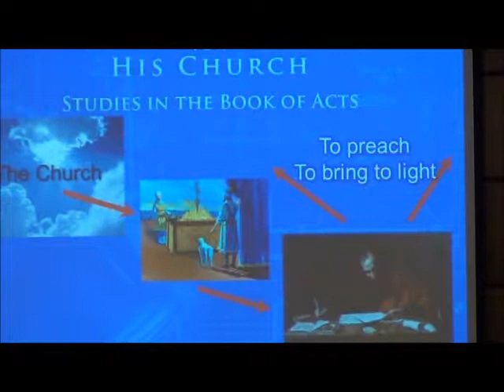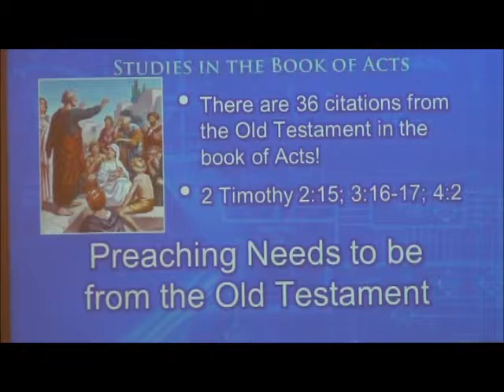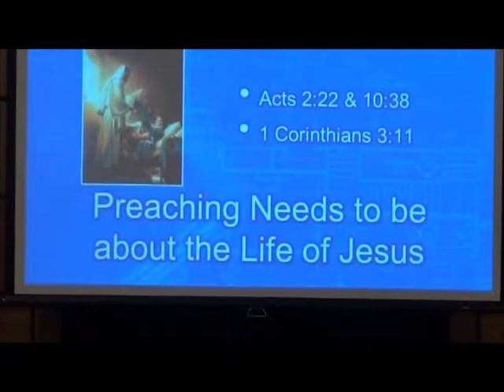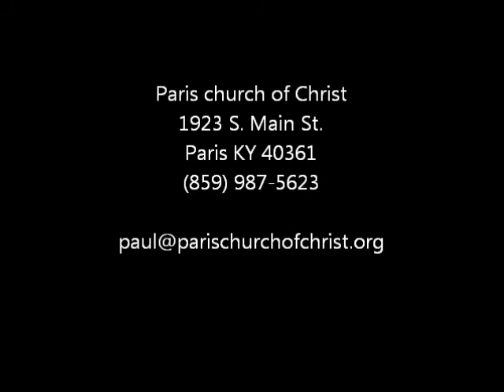The Church Preaches the Gospel - Part 1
We examine the preaching of the first century church.